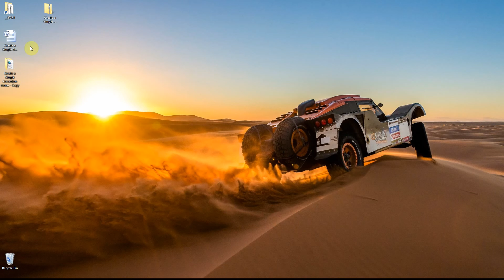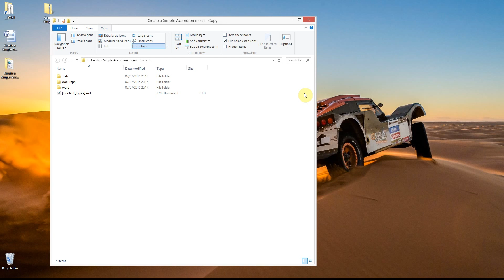Easy way to extract images from a Word document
A quick and easy method to extract images and imported media from a Word document.

This will give you access to any media that has been imported to a Word document.

The process is fairly simple:

- rename the file extension from a .docx file to a .zip archive

- extract the .zip archive

- from the folder you have extracted: navigate to the 'Word' folder contained within, and then open the 'Media' folder - this is where all imported media files are kept.

Notes.

- this only works with the .docx format, if you have an older .doc format just open it in Word and re-save it as .docx

- as we are renaming the file extension you may need to adjust your operating system's preferences to display file extensions

- this works on both Mac and PC, and most likely linux although I haven't tested it.

Please leave me comments with any feedback, questions, or if you would like to see a particular tutorial or tip.

If you found this video useful please click the thumbs up like icon, thank you.